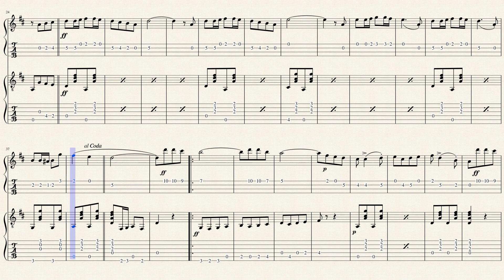Timbuctoo - Arr. H.F. Odell (1872 - 1926) - Tablature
Mandolin & Guitar
Composer: Adam Geibel (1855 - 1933)